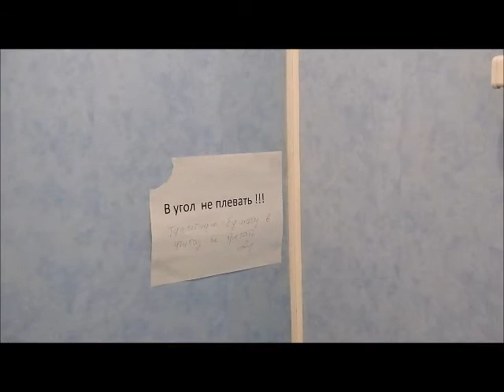Прикол - В угол не плевать! :) / Do not spit into the corner! :)